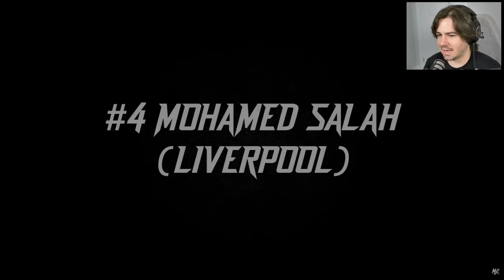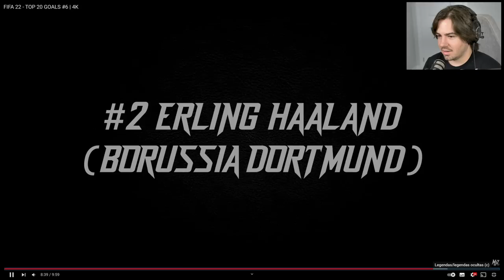TOP 20 GOLS APELÕES NO FIFA 22!